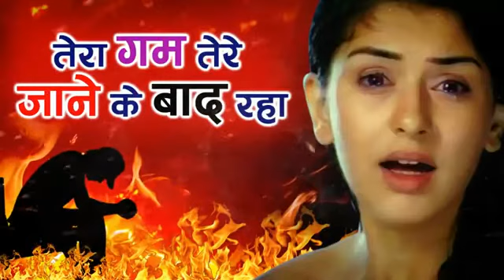Kuch bhul gae Kuch Yad rha .. super hit quabali